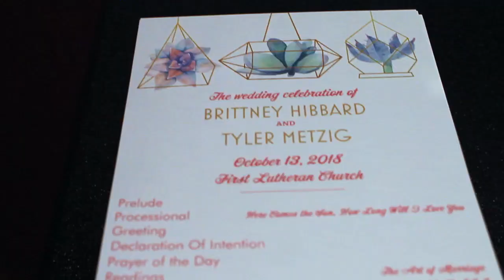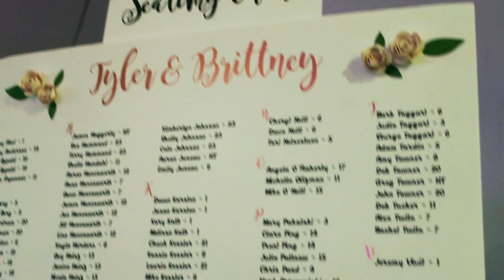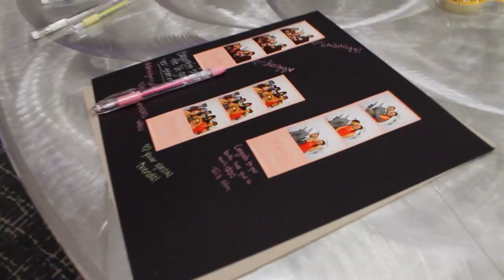Metzig Wedding 10.13.18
My dear friend Brittney married her love Tyler on October 13, 2018 and I was able to witness the entire day! Such a joy to film and edit this wedding dear to my heart! Congratulations Tyler and Brittney may your marriage be filled with as much happiness and love as this day!!

"Your Song" cover by Ellie Goulding
"Take My Hand" by Secret Nation